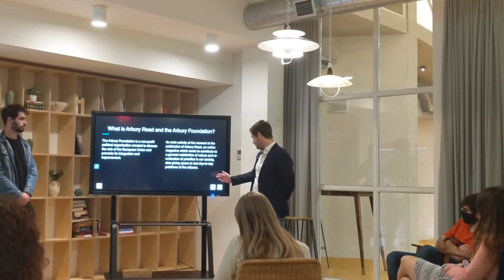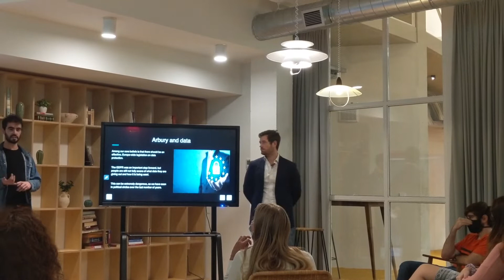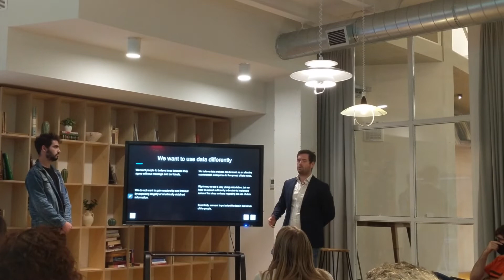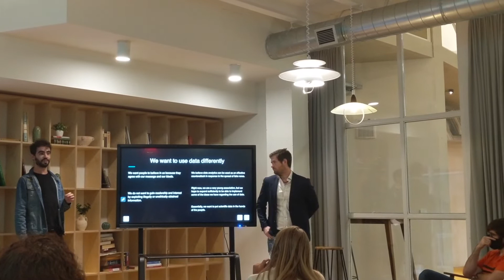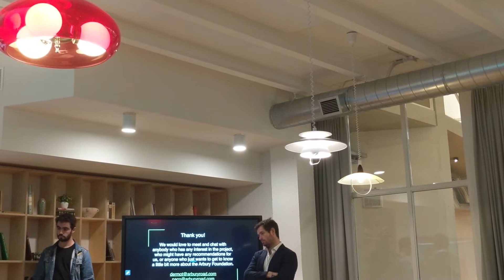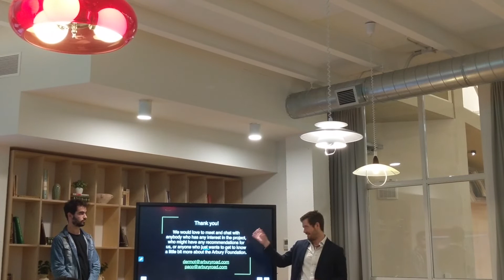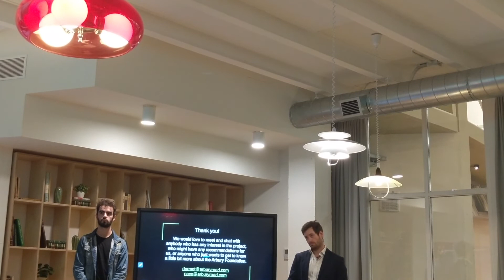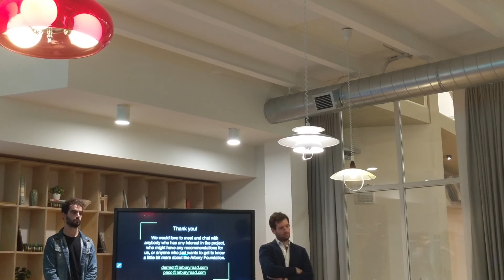The Arbury Road team on Politics and Data Analysis - Wayco Data Analysis Conference in Valencia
Paco Ruzzante (Co-founder and Managing Director), and Dermot Kavanagh, (Content Writer and Editor) talk about Arbury Road. They explain Arbury Road as a project and talk about the use of data in politics and how this could be used to bring right and correct information in the hands of people.